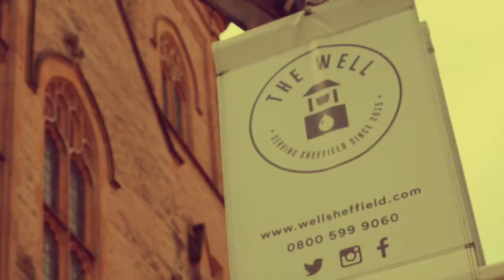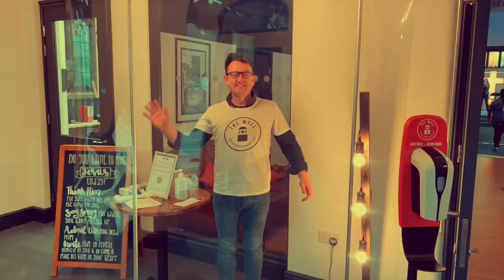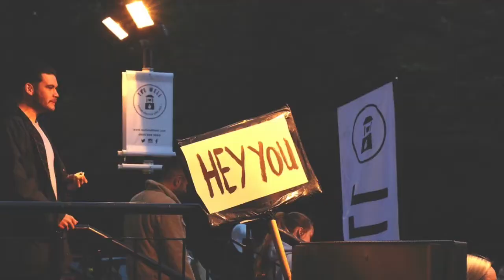What's going on!?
A fun look back with video and photos from The Well over the past five years.